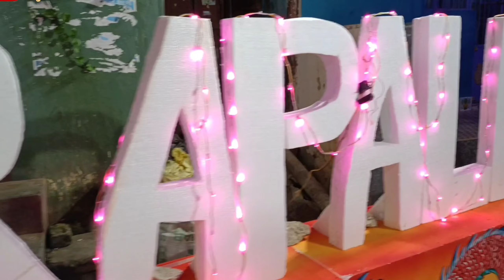Top 7 Odisha Ganesh' Murti | biggest , big budget , beautiful | Popular ganesh murtis.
This festival visit these top 5 Ganesh murti in Mumbai 2022. Visit these top 5 Ganpati in Mumbai comprising famous Mumbai Ganesh idols and famous Ganpati in Maharashtra.

1. Lalbaug Cha Raja – Lalbaug
How to Reach: The exact address is Putlabai Chawl, next to Lalbaug Police Station in Lalbaug market (Central Mumbai) and the nearest Mumbai Local station is Dadar, Parel, Byculla, Chinchpokli and Currey Road stations. If you are on the Western Railway route then Lower Parel station is the nearest station. One can also access the pandal via BEST buses, taxis and private vehicles.

Lalbaug Cha Raja is the most famous Sarvajanik Ganapati kept at Lalbaug, a prominent locality in Mumbai during the Ganesh Chaturthi festival. The idol is kept for public display for 11 days; thereafter it is immersed in the Arabian sea at Girgaum Chowpatty on the auspicious day of Anant Chaturdashi. It is believed that this idol of Lord Ganesha is Navsacha Ganpati (Marathi: नवसाचा गणपती) (which means the “one who fulfills all wishes”) and hence over 1.5 million people visit this Ganesh Pandal daily during the 10-day Ganesha festival.

2. Chinatmani Chinchpokli
How to Reach: The nearest Mumbai Local station is Dadar, Parel, Chinchpokli and Currey Road stations. If you are coming via the Western Line, then get down on the Lower Parel Station.

Fondly known as Chinatmani Chinchpokli, the Chinchpokli Sarvajanik Utsav Mandal celebrations were started in 1920 to pay homage to Lokmanya Tilak. This year they will be celebrating their 99th year and hence the Ganpati celebrations will be the majestic of all. The Chinatmani Chinchpokli Ganpati idol was made by renowned sculptor late Vijay Khatu, but since he passed away two years back, this year, Resham Khatu, his daughter has made the idol. The 2019 Ganpati idol is housed inside the replica of Pashupatinath Temple, Nepal.

3. Ganesh Galli Lalbaug
How to Reach: Ganesh Galli (Lane) Lalbaug (Central Mumbai) Nearest station is Dadar, Parel, Chinchpokli and Currey Road stations. If you are on the Western Railway route then Lower Parel station is your best bet. The pandal is also accessible via BEST buses, taxis and private vehicles.

Known for its unique theme, the Ganesh Galli {Lalbaug Sarvajanik Utsav Mandal} is another must-visit pandal. The Ganesh Galli Cha Raja is also called as Mumbaicha Raja and was founded in 1928. Which means, this year the Ganesh Galli will celebrate its 92nd Ganesh Chaturthi festival.

They say “while many pilgrimages, tourist destinations in India cannot be seen due to lack of time and financial constraints, the festival started to set up spectacular views with the idea that devotees can enjoy these places of diversity in India. Minakshi Temple of Madurai, Hawa Mahal of Rajasthan, Akshardham in Gujarat, Suvarnalanka, Himalayan-Kedarnath Temple and Chamundeshwari Temple of Mysore.”

4. Andheri Cha Raja
How to Reach: Andheri is the nearest Mumbai Local station. You can get down and hire a cab or get an auto to the pandal.

Favorite among Bollywood celebrities, Andheri Cha Raja is one of the most celebrated Pandals in Mumbai. Renowned as Navasacha Ganpati, Andheri Cha Raja is one of the oldest pandals in the city. It was started by employees of Tata Special Steel and Excel Industries and today it is popular for its devotees – renowned singers and famed actors – who come here to seek blessings.

5. GSB Ganpati – Goud Saraswat Brahmin Seva Mandal
How to Reach : The exact address is G.S.B. Sports Club Ground, Near S.N.D.T. Women’s College. The nearest Mumbai Local station is Dadar and Matunga on the Western Line and Kings Circle on the Harbour Line and Matunga on the Central Line.

Goud Saraswat Brahmin Seva Mandal, fondly known as GBS is one of the richest pandals in Mumbai. The GBS Ganpati is adorned with more than 60 kilograms of pure gold. The Pandal Samiti was founded by the Goud Saraswat Brahmin community from Karnataka in 1954.

The GBS Ganpati celebrations is known for their traditional dancing and music performances {which are found in South Indian temples}. Make anote that the GBS Ganpati idol only stays for the first five days of the festival.

There are over hundreds of Ganpati Pandals, but these are the most-visited ones